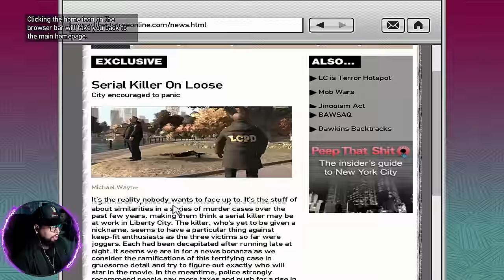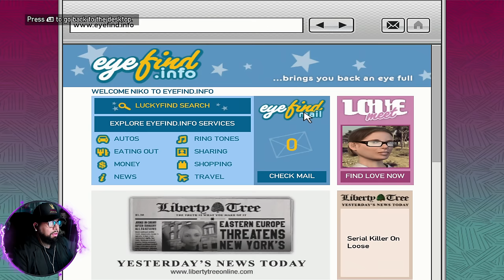Is GTA IV Better Than GTA V? I played GTA IV 15 Years Later with Mods! EP4